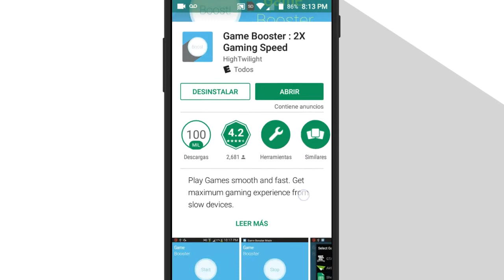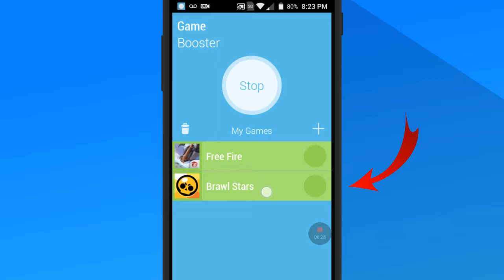Como Acelerar JUEGOS En Android 2018 - Quitar El Lag en juegos Android Para Gama Baja- App Sencilla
▶hola chicos de Youtube espero que estén bien, en este vídeo les traigo una app para Acelerar juegos en android!! muy bueno,espero que les guste, si es así dejen su LIKE Y SUSCRIBIRSE y activar la campanita para seguir trayendo este tipo de vídeos.
▶contenido mostrado en el vídeo◀
     ⚠Si El link cae "COMENTA"⚠